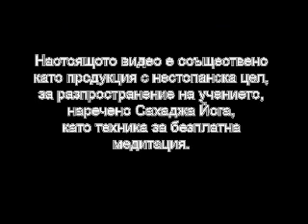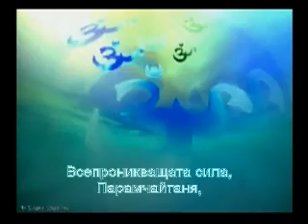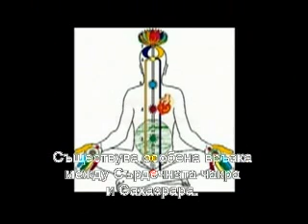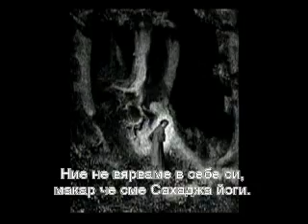Secret Garden 9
Sahaja Yoga hakkındaki bir  tanıtım dizisidir.
9. Bölüm : Sahasrara ve Kalp Çakra  Bağlantısı